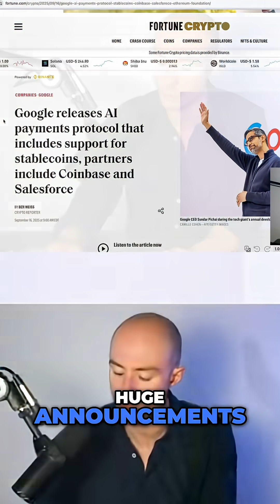Google x Stellar Lumens (XLM) 🚀 AI Payments + Stablecoins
Google's AI payment protocol supports stablecoins, suggesting crypto's role in AI payments. PayPal's PYUSD on Stellar Lumens (XLM) positions XLM for agentic commerce. Is XLM the dark horse in the evolution of money?